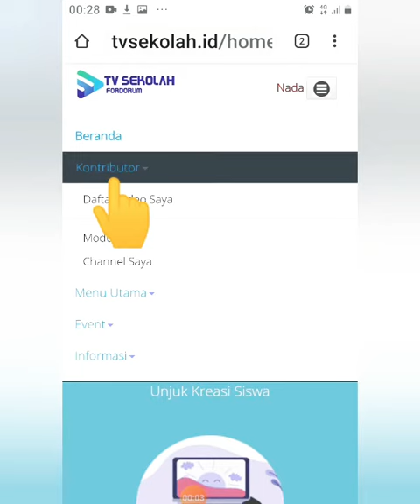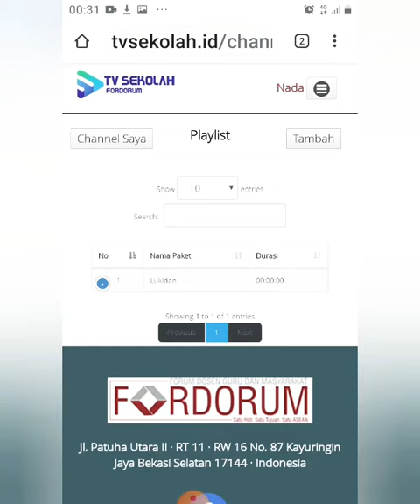TUTORIAL MEMBUAT MODUL DI TV SEKOLAH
Klik